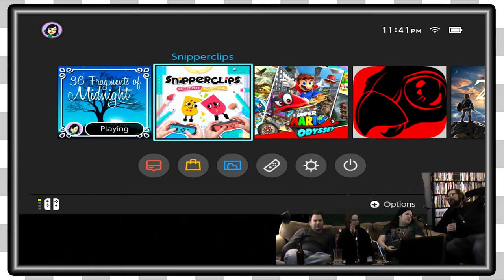36 Fragments of Midnight | Tofu Man